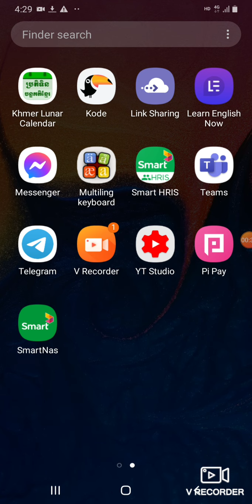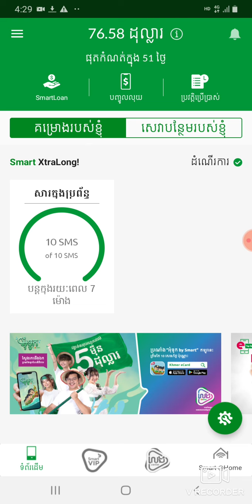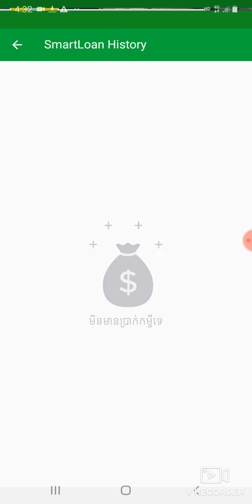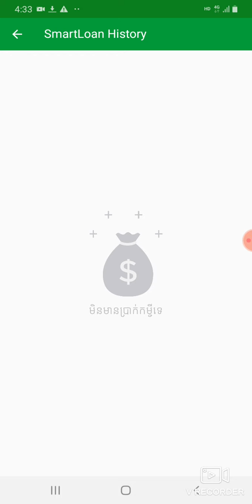របៀបឆែកមើលប្រវត្តិការខ្ចីលុយនៅលើលេខ Smart របស់យើងតាមApp Smart Nas